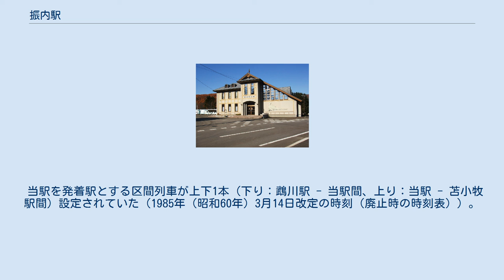振内駅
1978年の振内駅と周囲約750m範囲。
右側が日高町方面。
国土交通省 国土地理院 地図・空中写真閲覧サービスの空中写真を基に作成 振内駅（ふれないえき）は、かつて北海道（日高支庁）沙流郡平取町振内に設置されていた、日本国有鉄道（国鉄）富内線の駅（廃駅）である。
富内線の廃線に伴い、1986年（昭和61年）11月1日に廃駅となった。
アイヌ語の「フレナイ（hure-nay）」（赤い・川）に由来する。
 廃止時点で、1面2線の島式ホームを有する地上駅で、列車交換可能な交換駅であった。
駅舎側（南側）が上り線、外側（北側）が下り線となっていた（番線表示なし）。
その他上下本線それぞれの外側に、安全側線を持った側線を各1線ずつ有し、上り線側の側線の駅舎傍には貨物用の短い単式ホームを有した。
 職員配置駅となっており、駅舎は構内の南側に位置し、ホーム東側とを結ぶ構内踏切で連絡した。
 旧駅構内は1986年（昭和61年）11月から平取町により、「振内鉄道記念館」として整備されている。
駅舎は撤去されたが新たにバスの待合所兼用の建物が建築され、館内1階にC58形蒸気機関車の動輪や、当時使用していた閉塞器、備品、保線用具、駅スタンプ、写真パネルなどが保存・展示されている。
館外には当時の状態のままに側線を含むレールとホーム、腕木式信号機が保存され、旧上り線上には旧ソ連向けに新製された、国鉄D51形蒸気機関車と同型機であるD51-23号機がサハリン（旧・樺太）から戻って来て静態保存・展示されている。
また、旧下り線ホームに横付けする形で国鉄の旧型客車であるスハ45形スハ45 37とスハフ42形スハフ42 519の2両も静態保存・展示されている。
客車はライダーハウスとしても利用されており、内装は宿泊施設用に変更されている。
ホームには当駅のほか幌毛志駅、仁世宇駅、岩知志駅の駅名標が移設保存されている。
 当駅を発着駅とする区間列車が上下1本（下り：鵡川駅 - 当駅間、上り：当駅 - 苫小牧駅間）設定されていた（1985年（昭和60年）3月14日改定の時刻（廃止時の時刻表））。